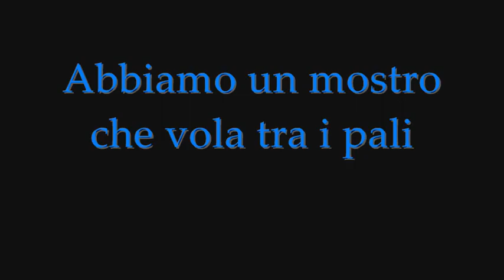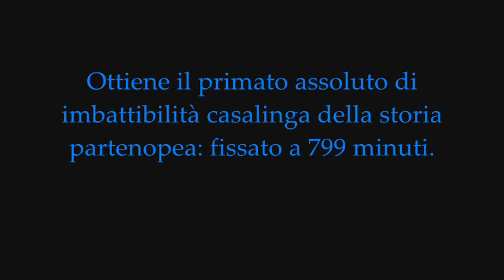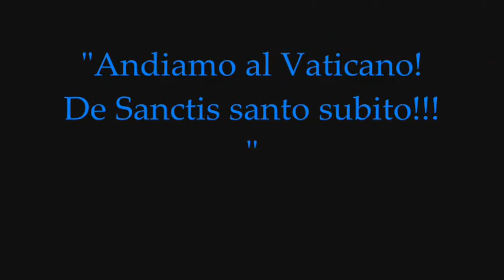Le grandi parate di Morgan De Sanctis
Le prodezze del grande portiere azzurro